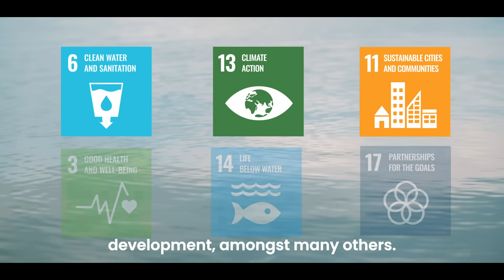BlueGreen Water Technologies: Innovating Water Treatment for a Climate-Resilient Future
Dive into the world of BlueGreen Water Technologies and discover how we're revolutionizing the way we treat water and capture carbon. This video explores our innovative solutions, passionate team, and unwavering commitment to sustainability. Learn how BlueGreen can help you achieve your ESG goals and contribute to a healthier planet.